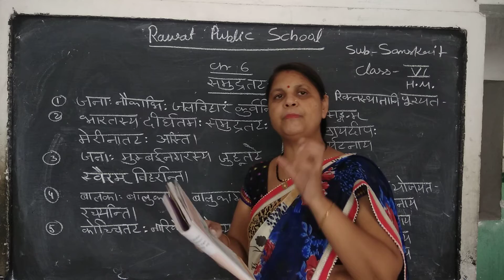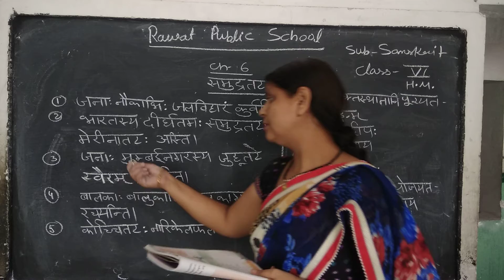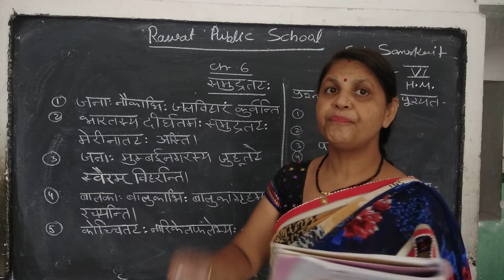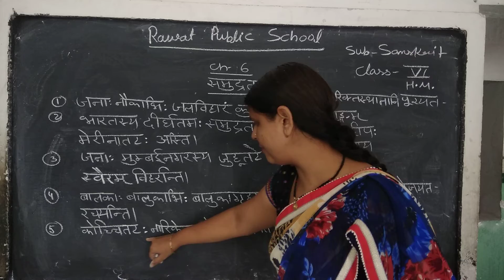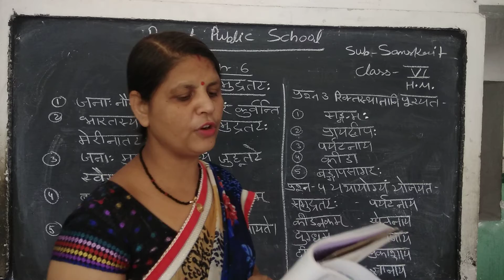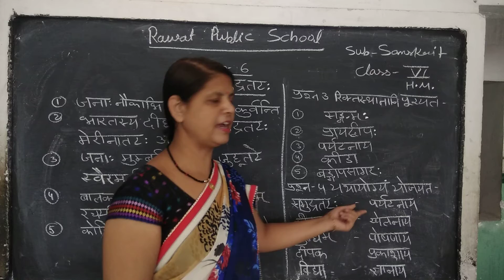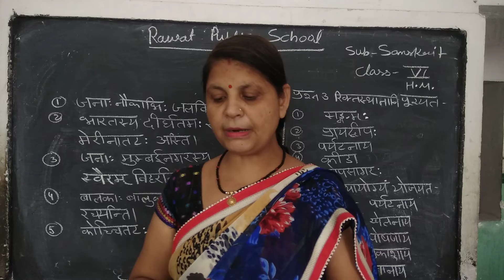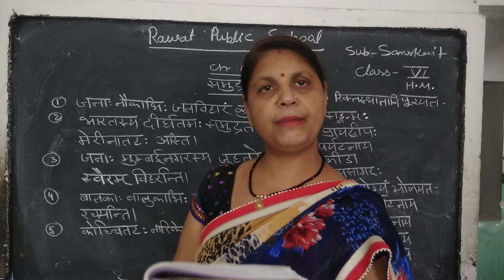class 6 H.m ch 6 questions and answers